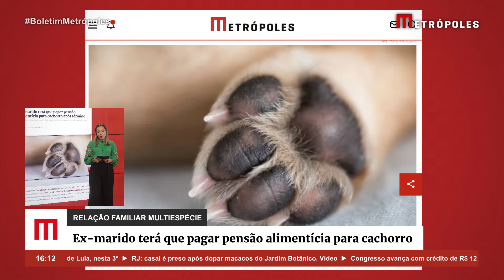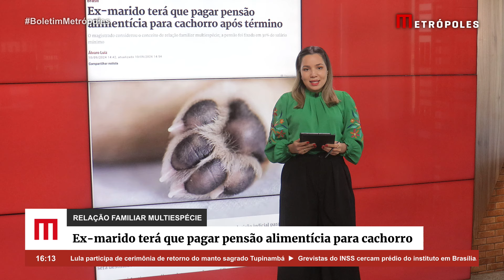Ex-marido terá que pagar pensão alimentícia para cachorro após término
Uma moradora de Conselheiro Lafaiete (MG) obteve uma decisão judicial para receber uma pensão alimentícia provisória, equivalente a 30% do salário mínimo, para custear os cuidados do cachorro de estimação que criava com o ex-marido. O valor, de R$ 423,60, será destinado mensalmente para o tratamento das doenças do cão.

Ao recorrer à Justiça, a mulher relatou que não teve filhos com o ex e que adquiriu o animal, quando ainda estavam casados. Atualmente, o cachorro está sob os cuidados de uma tutora. O cão sofre de insuficiência pancreática exócrina, uma doença que demanda cuidados especiais.